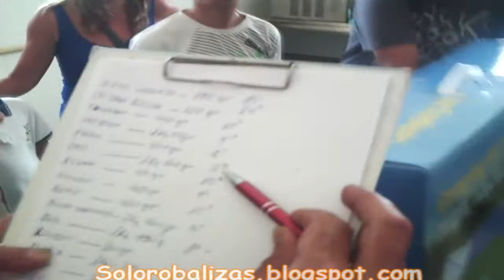Campeonato de pesca Caión 2011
Campeonato de pesca para jóvenes promesas en el mundo de la pesca. Todos comparten esta afición y todos compiten para llevarse el primer puesto.